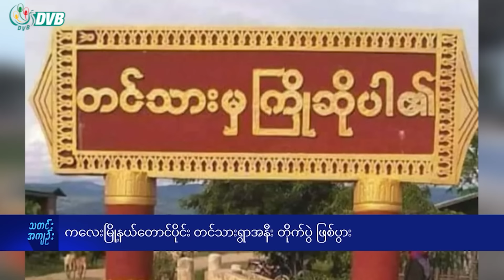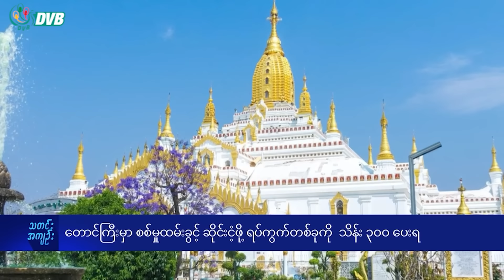DVB Digital မနက် ၇ နာရီ သတင်း (၈ ရက် ဧပြီလ ၂၀၂၄)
- မောင်တောခရိုင်အုပ်ချုပ်ရေးမှူးနဲ့ ဝန်ထမ်းတချို့ လက်နက်နဲ့အတူ ထွက်ပြေး။
- ကလေးမြို့နယ်တောင်ပိုင်း တင်သားရွာအနီး တိုက်ပွဲ ဖြစ်ပွား။